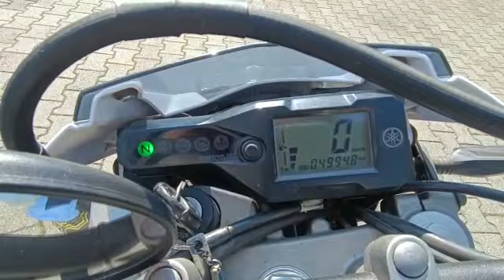Link Motors Sergnano propone in vendita bellissima - YAMAHA WR 125 X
SOSTITUZIONE CATENA,CORONA E PIGNONE PRE-CONSEGNA

ULTIMO TAGLIANDO A 40.000 KM

DOTATA DI TERMINALE ARROW / COLLETTORE MIVV

BUONE CONDIZIONI

Un enduro con una guida confortevole, un consumo ridotto ed ottime prestazioni... risulta perfetta per chi è alle prime armi e per percorrere viaggi a media distanza.

- Carburante: BENZINA / Posti: 2
- Cilindrata: 124cc/ - Potenza: 15CV 11KW
- Tipo di cambio: MECCANICO
- anno 2013
- km 50.000
-Euro 3
-Proprietari totali: 2

MANUTENZIONE:

- Tagliandata sempre e regolarmente
-Ultimo tagliando eseguito a 40.000 km
-Catena, corona e pignone verranno sostituiti PRE-CONSEGNA
-Scadenza revisione 10/2024

DOTATA DI.

-Terminale Arrow
-Collettore Mivv

IN ATTESA SOLO DI UN NUOVO CONDUCENTE!

Spedizione a domicilio preventivabile su richiesta